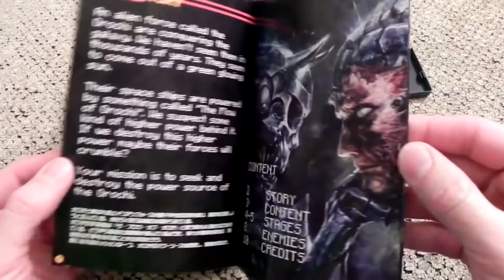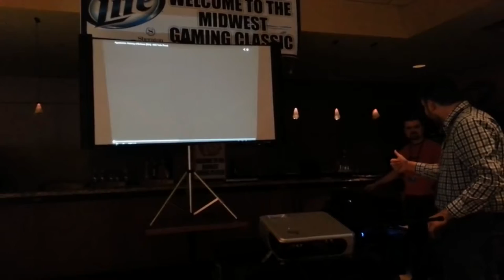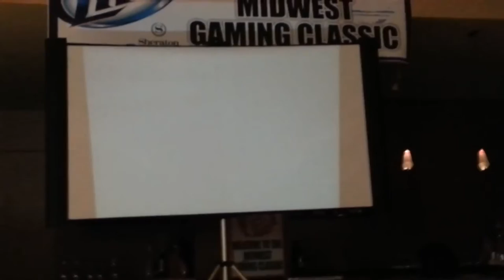Игры Dreamcast за 2015-16. Обзор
Игры Dreamcast 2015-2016. Обзор для dcfan.net.ru.
Необъективный взгляд на шмапы.

Обсуждение и критика новой Ghost Blade, Last Hope, Sturmwind, Pier Solar. Сравнение их с другими шмапами, вроде Sky Force, Raiden.
Обсуждение хомбрю Volgarr the Viking и чего можно ждать от инди в будущем.